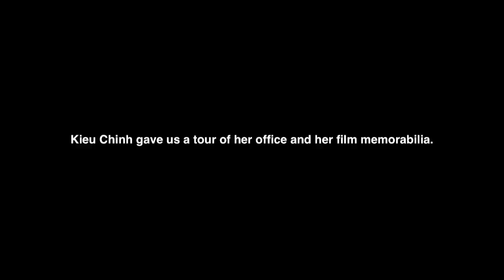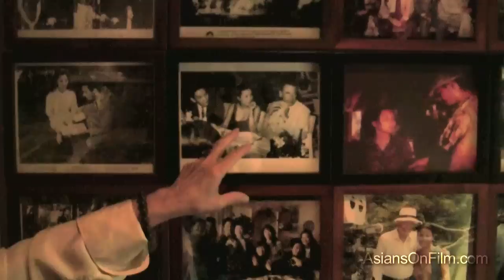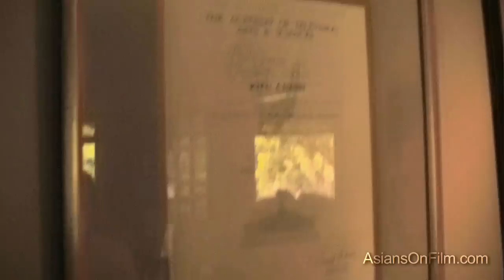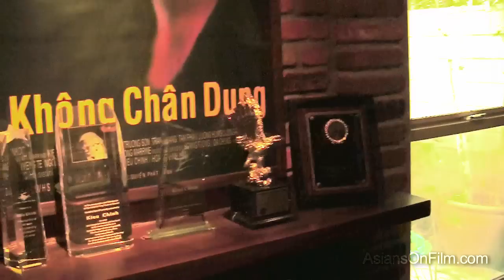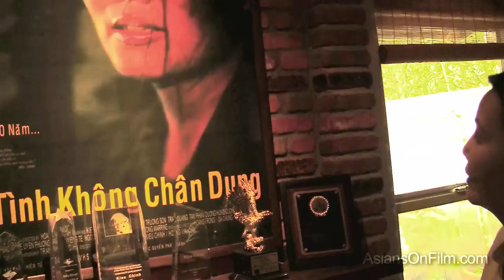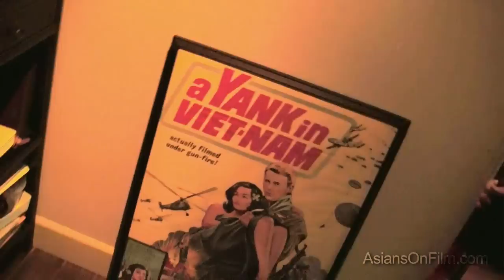Kieu Chinh Interview: Movie Memories Phỏng Vấn Kiều Chinh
Kieu Chinh invited us to the home that she designed and built to conduct our interview which in and of itself was an amazing experience we are happy to share with readers. Mixing the comfort of a contemporary home with memories of Vietnam both inside and outside her home, she has created a beautiful oasis that was the perfect backdrop for an interview.